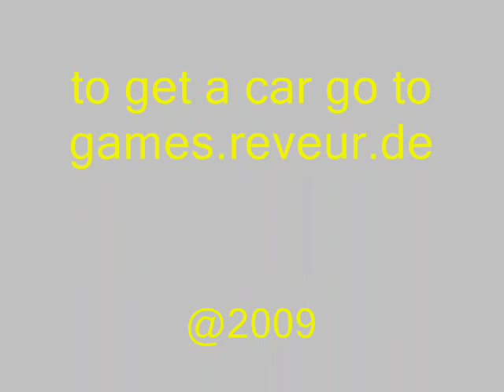World Racing 2 - Renault Megane run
Car by Mario_13
Map by TomWin